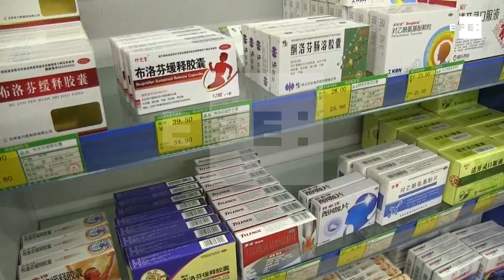China responde a EEUU con firmeza pero insiste en evitar una guerra comercial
Pekín (China), 4 abr (EFE).- (Imagen: Antonio Broto).- China respondió hoy a Estados Unidos con nuevos aranceles cuyo impacto equivale a los recién anunciados por Washington, pero insistió en que no desea una guerra comercial a gran escala y volvió a lanzar un llamamiento al diálogo.